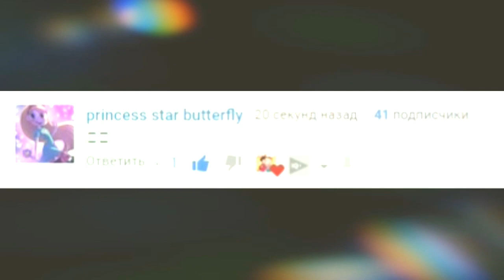Starco 5 Comics (Nuevos 1 Pervertido y 1 AU Eso)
Starco 5 Comics

(Nuevos  1 Pervertido y 1 AU Eso)